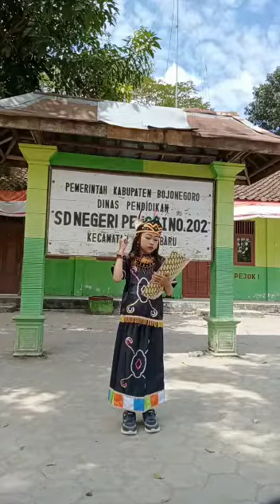PUISI_KEPOHBARU_SDN PEJOK I